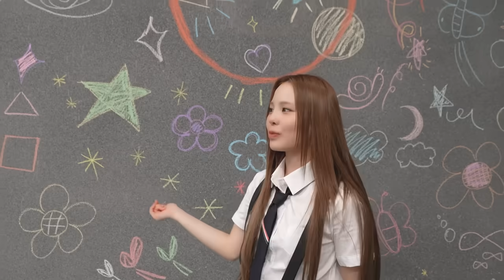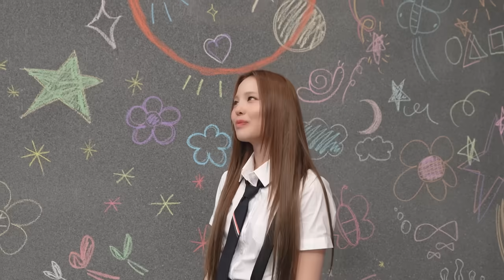NiziU 「Memories」 Dance Performance Making Movie